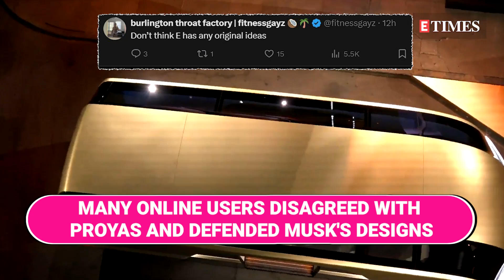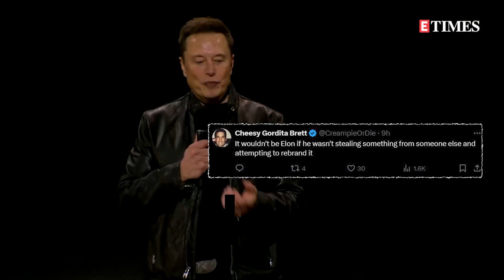Alex Proyas Accuses Elon Musk of Ripping Off 'I, Robot' Designs; Internet Disagrees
Director Alex Proyas has criticized Elon Musk over the design similarities between Tesla's new autonomous vehicles and the robots from his film I, Robot. This criticism came after Musk unveiled two new models, the Cybercab and the Robovan. Proyas took to the X platform to voice his concerns, accusing Musk of copying his creations. Take a look at the video..

Etimes Is the Times Of India's Entertainment Vertical. Get Your Daily Dose Of Entertainment News From Hollywood, Bollywood, Tollywood And More With Etimes Videos. The Entertainment Channel of Times of India Group Brings You News And Info About Indian And Global Cinema. Tune In For All the celebrity News, Buzzing Grapevine And Latest Gossip Here.